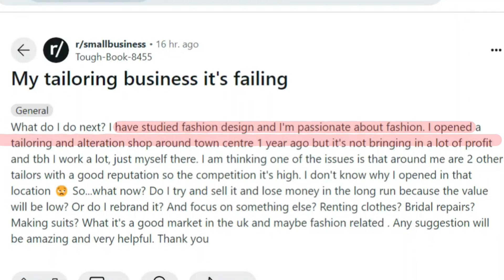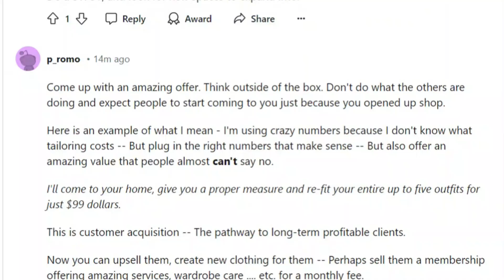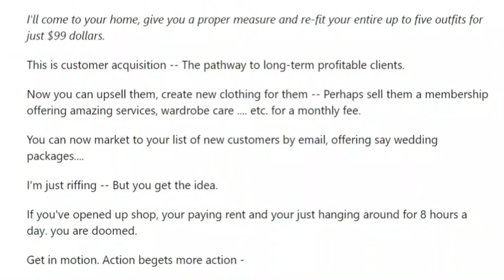My Business is Failing: A Reddit Tale of Struggle and Advice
In this video, I dive into the real-life story of a struggling tailor who shared their plight on Reddit. Opening a business often starts with passion and a dream, but reality can be harsh. From fashion design to cooking, many entrepreneurs face the same challenges: high competition, tough locations, and the constant fight to keep the doors open.

Join me as I read and respond to this tailor's heartfelt plea for help. We'll discuss practical strategies to stand out in a crowded market, the importance of unique offers, and the mindset needed to turn things around. If you're a small business owner facing similar struggles, this video is for you. Let's learn together how to navigate the ups and downs of entrepreneurship and find a pathway to success.